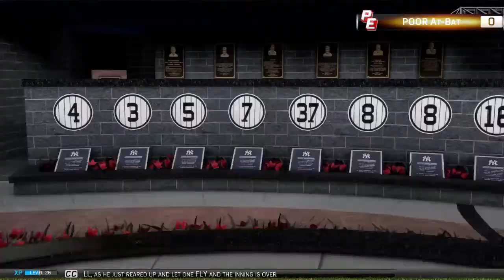MLB® 15 The Show™_20151116200633